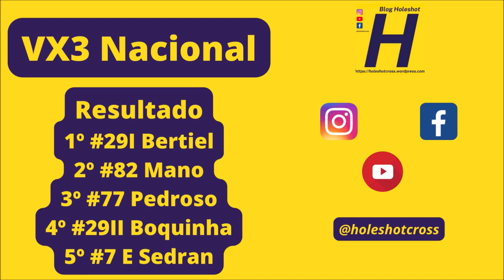Fábio Bertiel vence VX3 Nacional na terceira etapa da Copa Conesul 2023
Corrida realizada em Itaquiraí (MS), no domingo (16), em Itaquiraí (MS)

Primeira das duas baterias válidas pela Copa Conesul 2023

Confira o gate:

#7 Sedran 7II Gerardo #12 Labala 29I Bertiel 29II Boquinha #34 R Chagas #40 Tatu #69 Gilberto #77 Pedroso #82 Mano #133 Ricardo S #171 J Santos #186 Cowboy #319 André S #470 Setenta